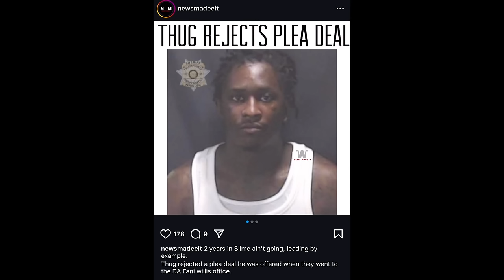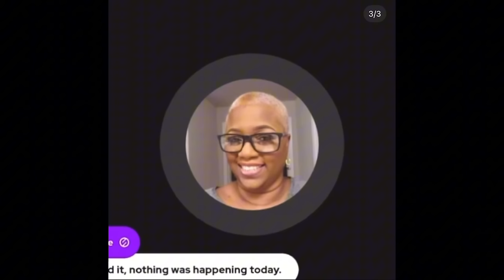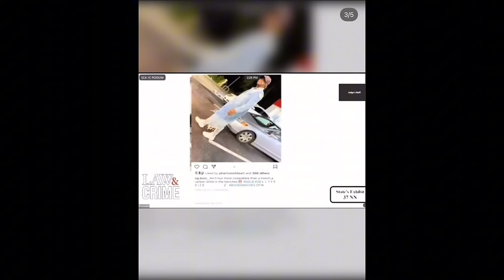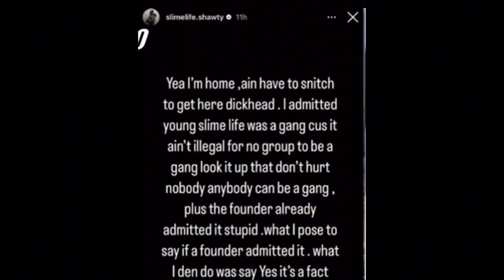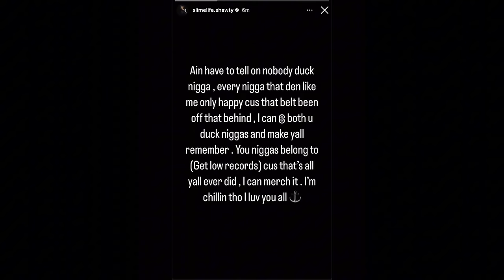Breaking News! Young Thug Rejects PLEA DEAL After Slimelife Shawty Testimony in YSL Trial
Products Used to Create This Video:

Gaming Chair
OBS Studios